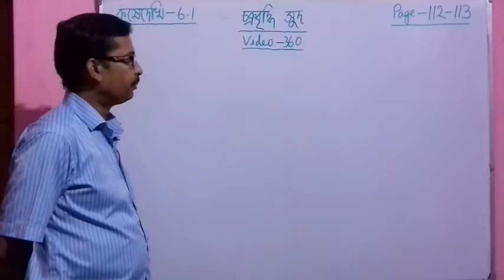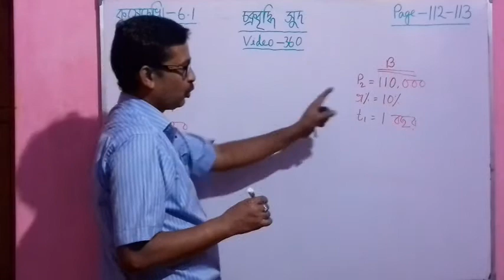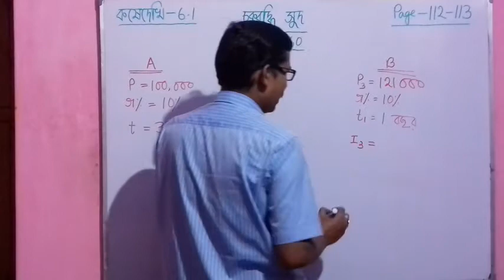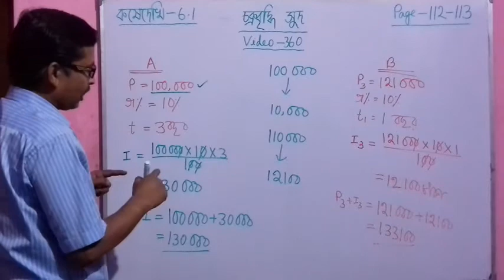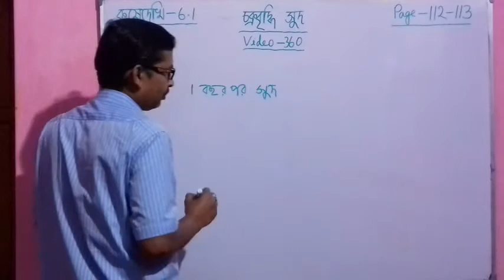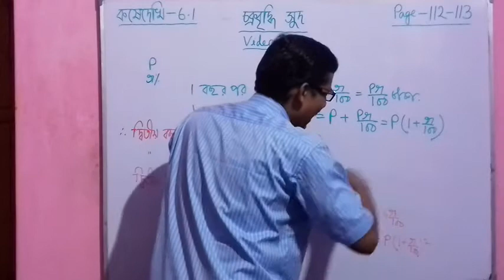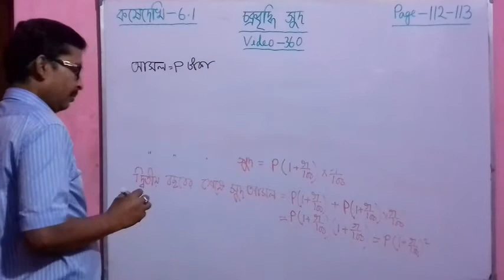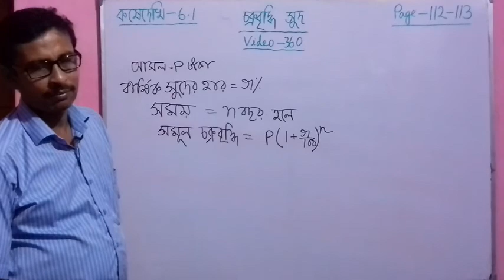Video-360। Compound Interest। Chakrabriddhi Sud। Madhyamik Maths for Class-10। West Bengal Board।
Compound Interest Explained in Bengali। Chakrabriddhi Sud in Bangla। Madhyamik Maths for Class-10। West Bengal Board(WBBSE) Class -10 Maths  Book Solutions in Bengali। Ganit Prakash Maths Book Solutions. Exercise -6.1